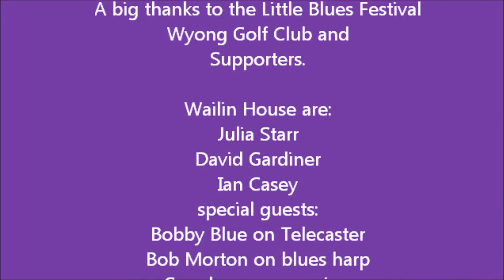Little Blues Festival Presents Wailin' House Feat Bobby Blue Bob Morton and Spooky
Recorded live at Wyong Golf Club. Featuring Julia Starr, David Gardiner on bass, Bobby Blue direct from QLD, Spooky and Bob Morton on percussion. The Little Blues Festival runs on the last Sunday every month in 2013 at Wyong Golf Club. Please check website for future dates, venues and artists. The video owner is aware of slight distortion in sound and this video was created on a static Canon Powershot camera with no operator at the time - representing a record of events, for fans of the festival.